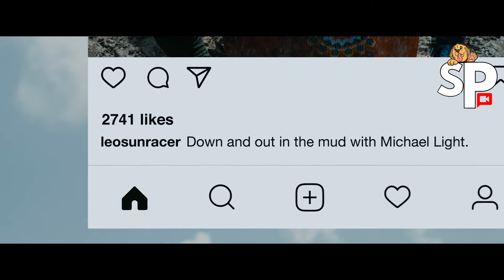ARTHUR | EL REY PERRO | RESUMEN + OPINIÓN EN 11 MINUTOS